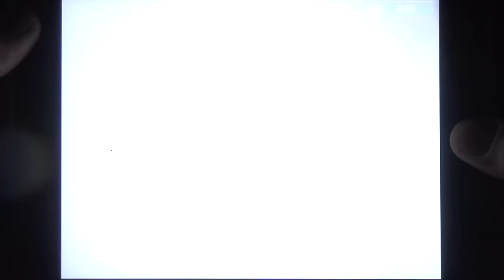Jurassic World: The Game | Aus einem Paketstreit wird der MEGA-FIGHT | [HD+] #509 [DEUTSCH]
Jurassic World: The Game Let's Play mit dem AppZialist [DEUTSCH]

Jurassic World: The Game - Android IOS iPad iPhone App (By Ludia) Gameplay Review [HD+] Lets Play